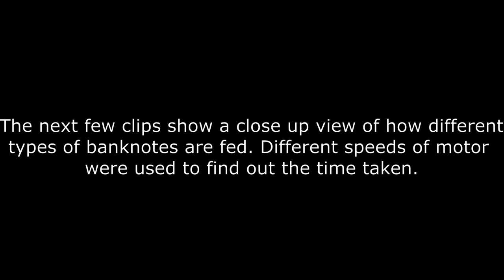DESIGN AND DEVELOPMENT OF A LOW COST BANK NOTE COUNTING MACHINE: STRUCTURE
FYP: DESIGN AND DEVELOPMENT OF A LOW COST BANK NOTE COUNTING MACHINE: STRUCTURE